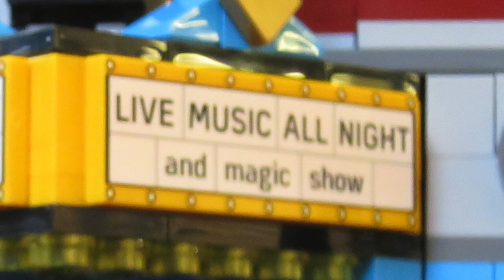LEGO MOC-168752: Grand Piano